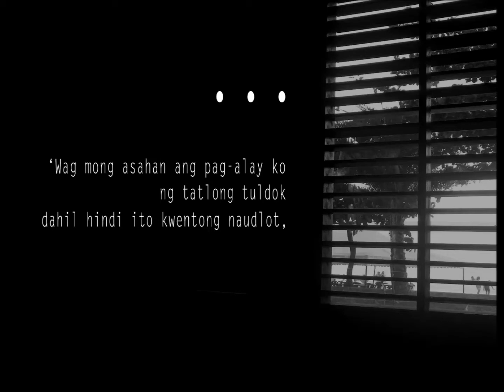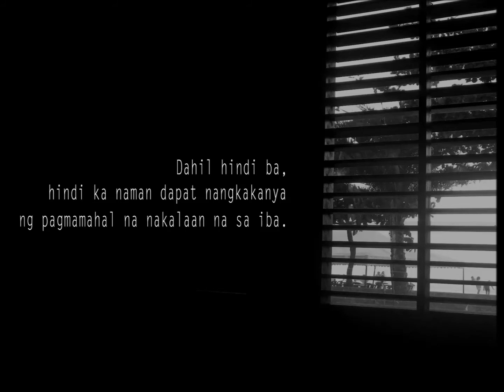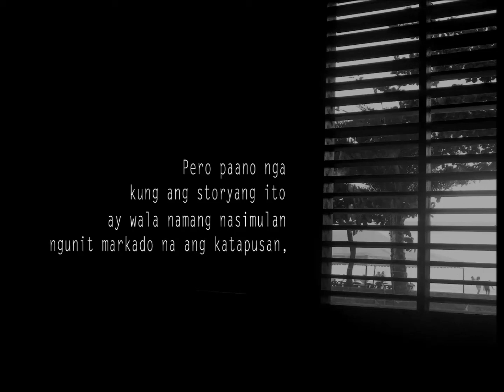Bantas (Spoken Word) by Dzeli Del Mundo - Tadhana Artist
Para sa mga may storyang wala namang nasimulan ngunit markado na ang katapusan.

Let Dzeli Del Mundo of Tadhana's wordplay about punctuation marks and uncertain love leave an imprint in your already shattered heart with her piece entitled Bantas.

BG Music | Aljhon Radaza's guitar finger style cover of Jireh Lim's Pagsuko and Rie Aliasas' cover of the same song.